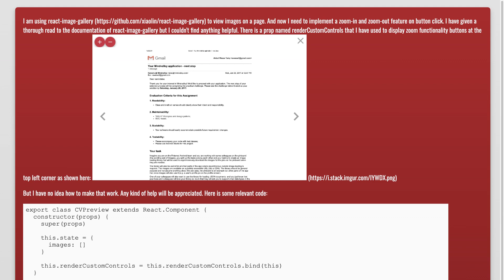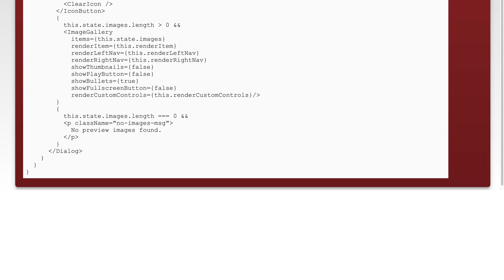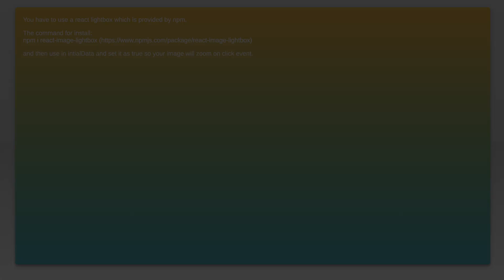Zoom in and out on image in React.js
javascript: Zoom in and out on image in React.js

Related to: javascript, reactjs, react-redux